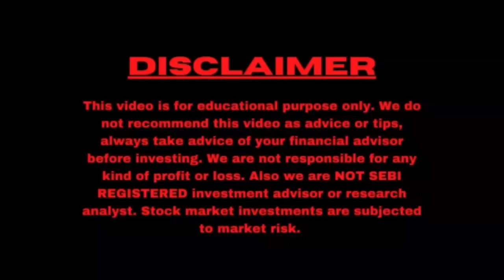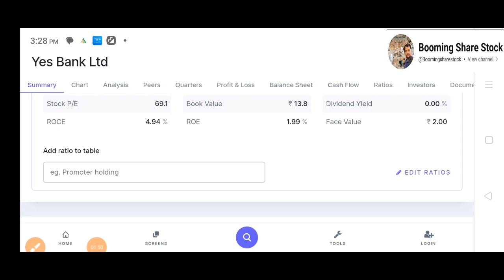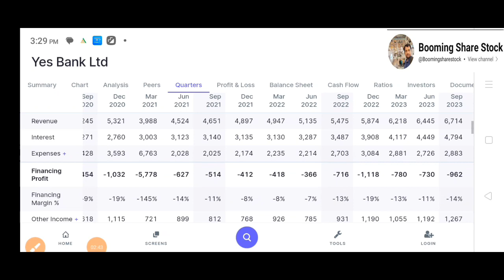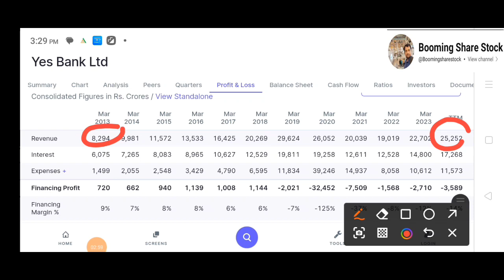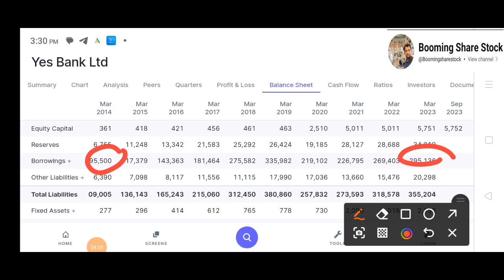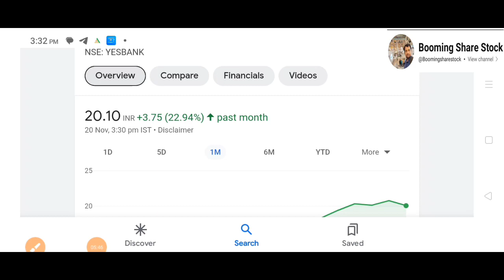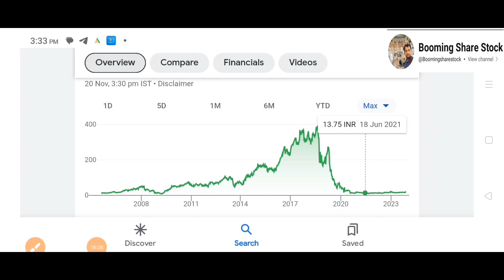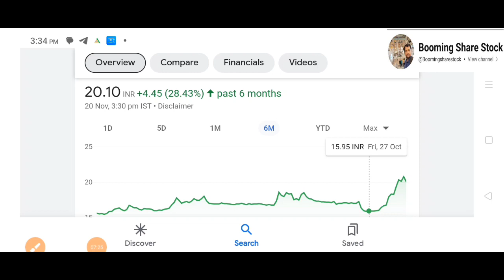yes bank share latest news | yes bank share news today | yes bank share news today hindi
Topic Covered -

stocks
penny stocks
mow stock
best stocks
52 week low stocks to buy
multibagger stocks
penny stocks
best penny stocks
stock market
penny stocks 2023
52 week low stocks
best stocks
52 week low stocks to buy
52 week low stock list
52 week low stocks list today
52 week low share
52 week low stocks to buy tamil
52 week low shares to buy
52 week low strategy
52 week low penny stocks to buy
52 week low best stock
52 week low stocks today
52 week low large cap stocks
52 week low stocks to buy strategy
52 week low stocks to buy telugu
52 week low stocks to buy nifty 50
12 best stocks for long term investment in
2023
best government penny stocks 2023
multibagger stocks for long term investment
top 10 multibagger stocks for long term
top 10 penny stocks 2023 india
buy
top stocks
2023 best mutual funds
equity shares
stock market
multibagger stocks
shares
multibagger
invest
stock
it stocks
ai stocks
Aceink
5 best stocks under 500
stock market
top stocks
share market
multibagger stocks
multibagger
smkc
which share is best
invest
Share Market
Investment
Trading
Demat Account